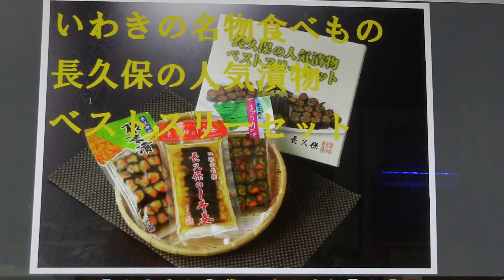いわき名物食べもの長久保の人気漬物ベストスリーセット東北福島県浜通りいわき市ジャンボメニューの好間町いわき名産名物定番お土産漬物長久保のしそ巻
創業８０余年東北、福島県いわき市好間町で漬物づくりをしております。長久保のしそ巻の製造をしております。有限会社長久保食品です。
創業者長久保ツネの時代より手造り漬物を製造し私篠原福一で三代目になります。長久保のしそ巻はフラガールの町でも有名ないわき名産名物定番土産品です。
最寄駅は常磐線いわき駅です。

1934 founded the Northeast, we have the pickles building in Iwaki City, Fukushima Prefecture Yoshima the town.
It is the manufacture of shiso winding of Nagakubo. Co., Ltd. is Nagakuboshokuhin.
It manufactures handmade pickles from the era of founder Tsune Nagakubo It becomes the third generation in my
Fukuichi Shinohara  Shiso winding of Nagakubo is a staple souvenirs of Iwaki.